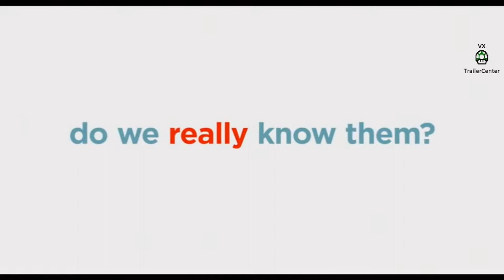TrailerCenter (2019) - The Secret Life Of Pets 2 - The MAX Trailer #6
In theaters 7 June 2019

Animation, Adventure, Comedy

Continuing the story of Max and his pet friends, following their secret lives after their owners leave them for work or school each day.

Directors: Chris Renaud, Jonathan del Val (co-director)

Writer: Brian Lynch

Stars: Patton Oswalt, Eric Stonestreet, Kevin Hart